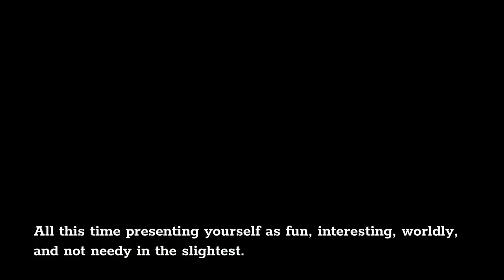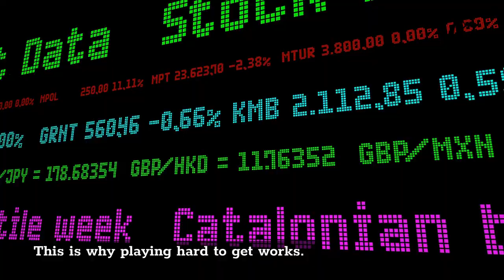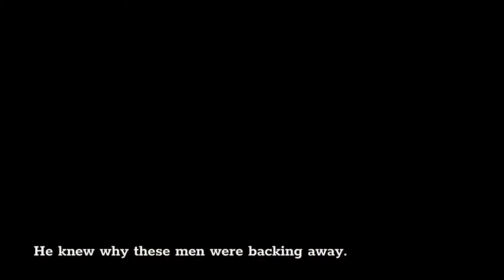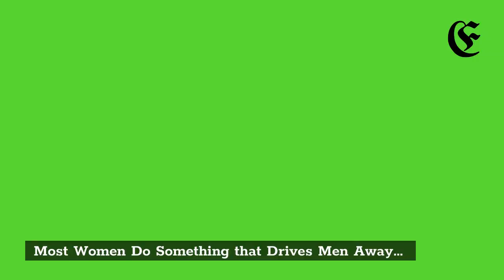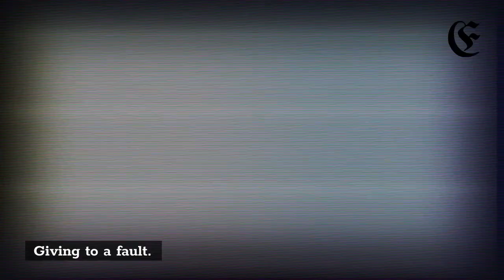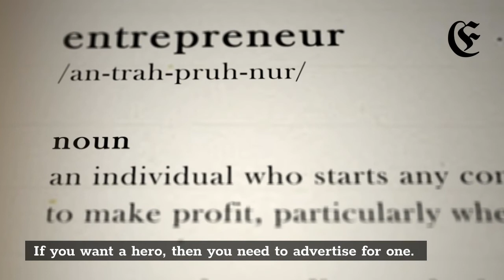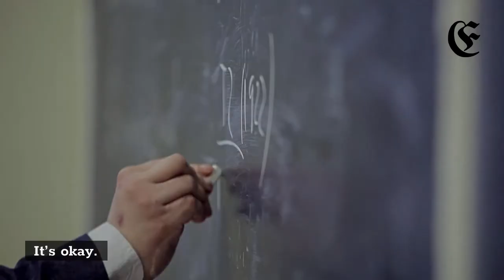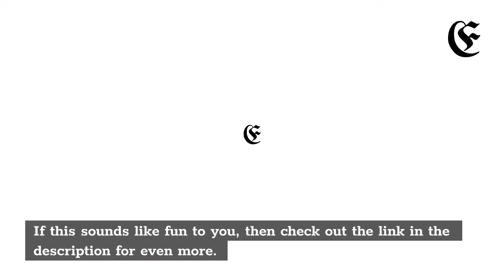The Attraction Tripwire | Are These Mistakes That Are COSTING YOU BIG In Dating & Love?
Are you making seemingly endless mistakes when it comes to love?  If so, you're probably failing at the Attraction Tripwire.

WATCH NOW, to find out more and discover how you can avoid these pitfalls.

✅  ⚡  Comment “LOVE” if want to see more Dating & Love Videos!

😊 This video is intended for entertainment & education purposes only.  This video is not intended or made for kids in any way. If you have any questions please ask in the comments!

This video is for entertainment & educational purposes only. We offer no guarantee regarding the products ultimate quality.  We have taken reasonable steps to ensure that the information on this video is accurate, but we cannot represent that the website(s) mentioned in this video are free from errors. You expressly agree not to rely upon any information contained in this video.